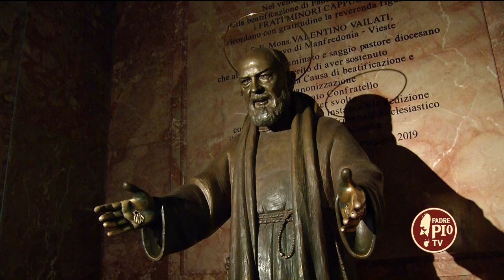Torni il Rosario nelle nostre famiglie. (Cardinale Salvatore De Giorgi)